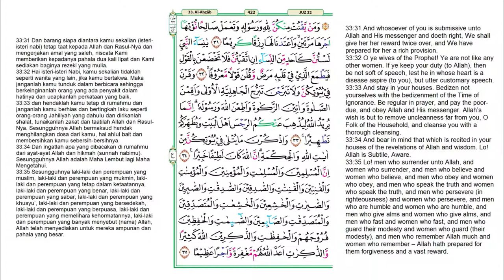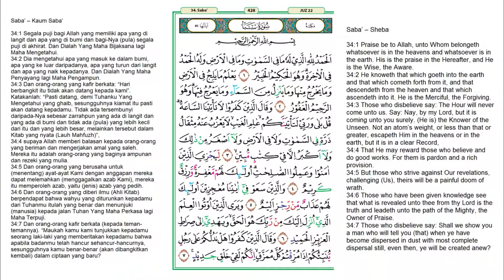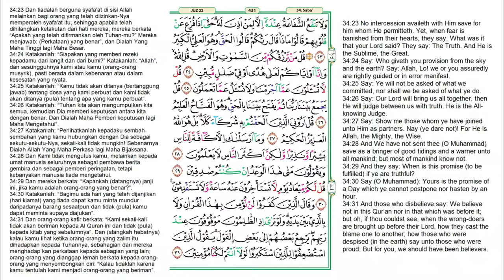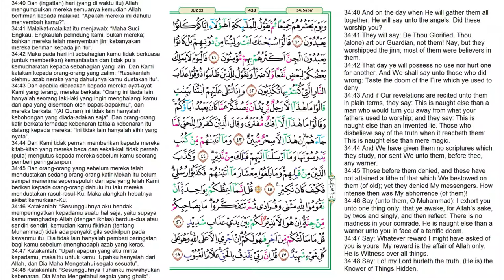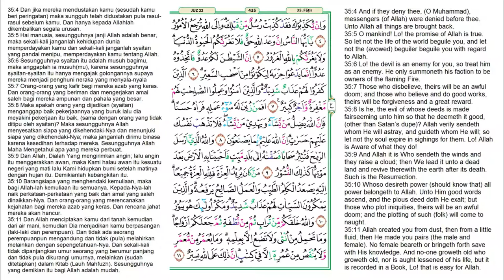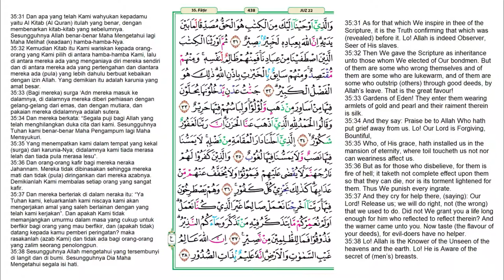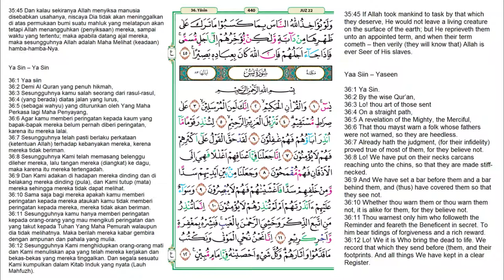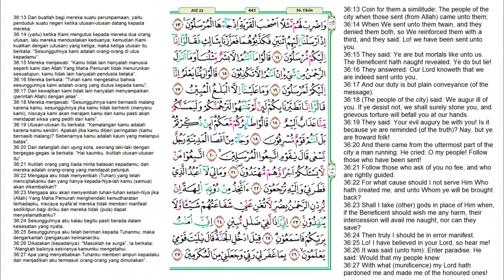Juz 22 Quran Full Terjemahan Bahasa Indonesia dan Inggris | JUZUK 22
Juz 22 merupakan sebuah bagian dari 30 juz yang tersusun dalam kitab suci Al-Qur'an. Juz ini diawali dengan kata وَمَنْ يَقْنُتْ pada surah Al-Ahzab ayat 31 dan berakhir di surah Ya Sin ayat 27. Jumlah ayat dalam juz ini adalah 169 ayat. Daftar Surat dalam Juz 22 :

0:00    Al-Ahzab (Golongan-Golongan yang Bersekutu) surat ke-33 ayat 31-73
17:33  Saba' (Kaum Saba') surat ke-34 ayat 1-54
36:10  Fathir (Pencipta) surat ke-35 ayat 1-45
51:33  Yasin (Yaasiin) surat ke-36 ayat 1-27

Reciter / قَارِئ : Ahmad Al Shalabi.